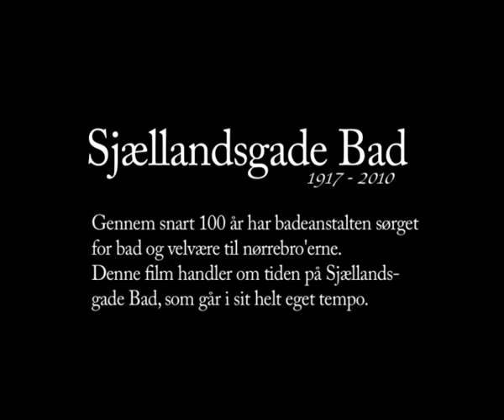Tiden på Sjællandsgade Bad.mov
Tiden går sin egen gang på Sjællandsgade Bad. Siden 1917 har badeanstalten sørget for badefaciliteter til den nørrebro'ske befolkning. Og det gør den endnu.